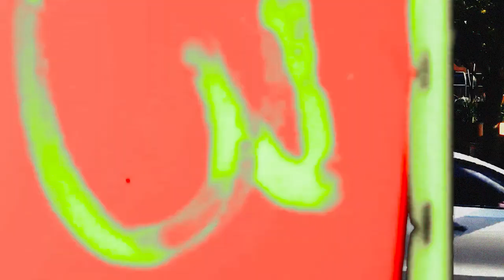Avantdale Bowling Club - Gold Tops (Kultar Ahluwalia Remix)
Took the acapella from Avantdale Bowling Club and made a little something on the train home from work!
I'm a huge fan of ABC, so it was really cool to be able to play around with Tom Scott's vocals like this. To any other producers who want to do the same, here's a link to the acapella:

PS - go check out ABC's new album "Trees", it's superb.